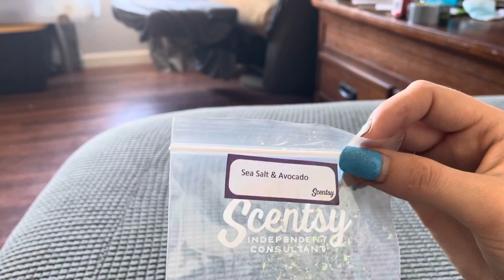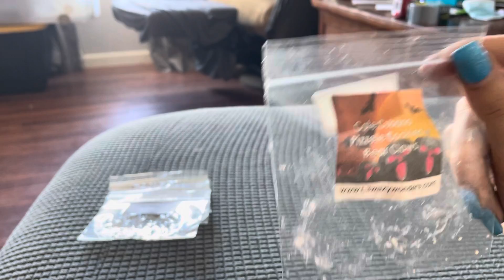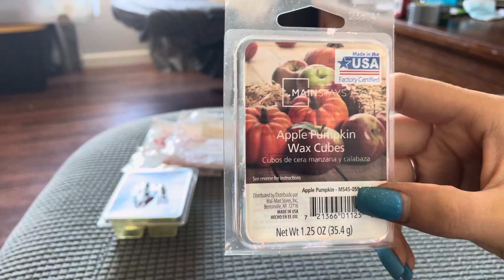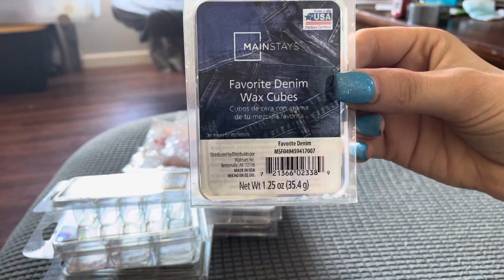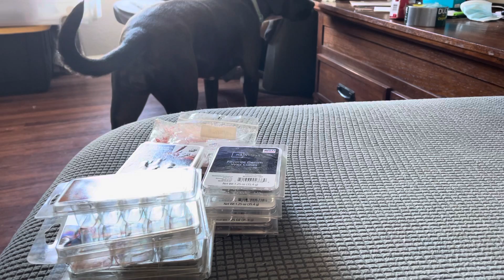Wax empties January- may 2021